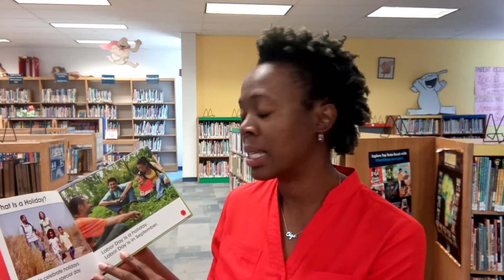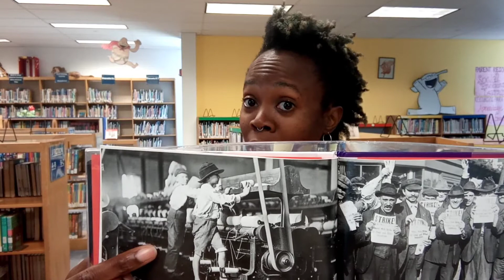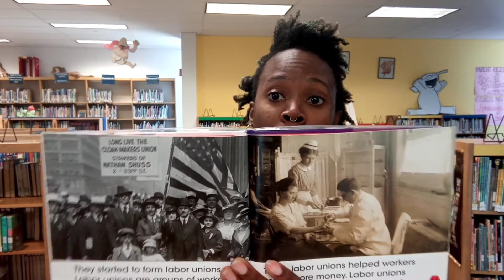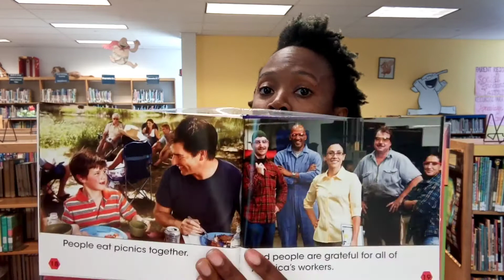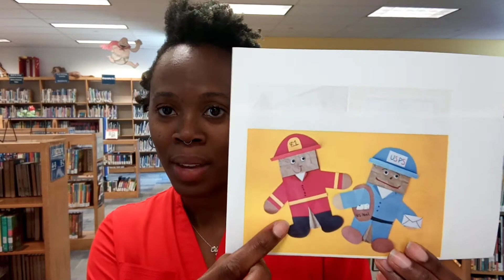Holidays and Festivals: Labor Day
Join Ms. Nekesha as she reads Holidays and Festivals: Labor Day by Rebecca Rissman.